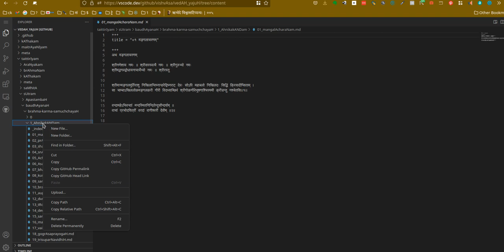vscode upload images